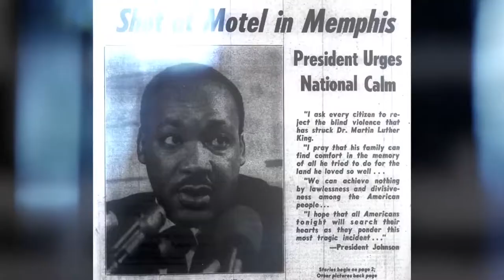Welcome to Memphis and the 40th General Assembly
Pastor Rufus Smith and the staff and members of Hope Presbyterian Church invite you to Memphis, Tennessee, for the 40th General Assembly of the EPC, June 23-26, 2020.